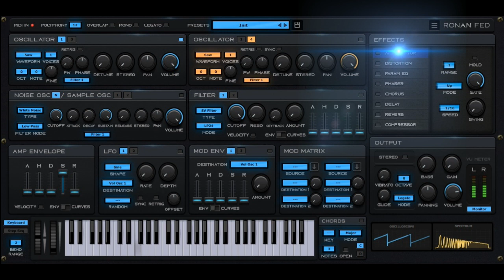RONAN FED FREE PNEUMA- ARPS AND SOUNDS - SOFT MUSIC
So this free vst is great for trance etc , i wanted to try it for something more gentle or ambient sounding , the Arps and pads are huge on this synth .